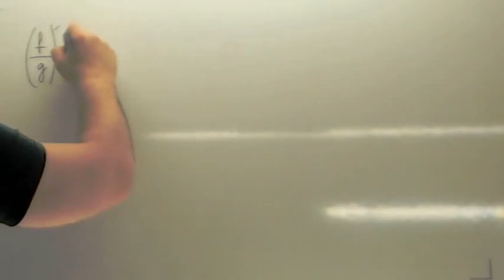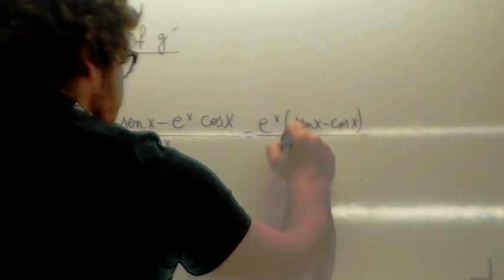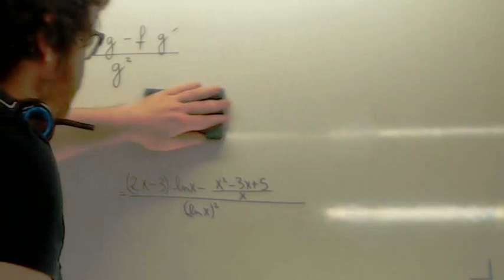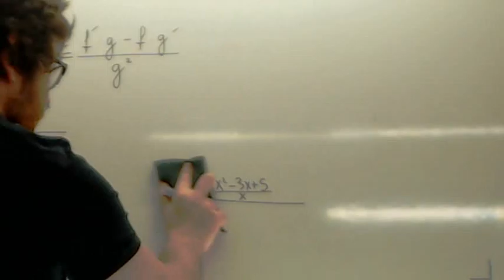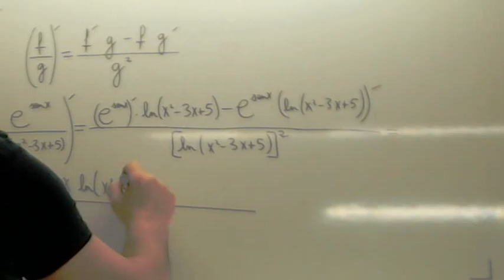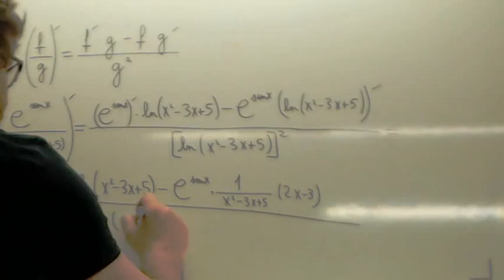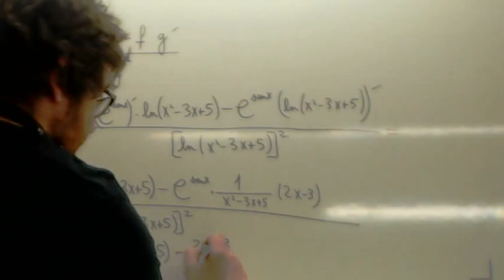Derivada de un cociente Usero